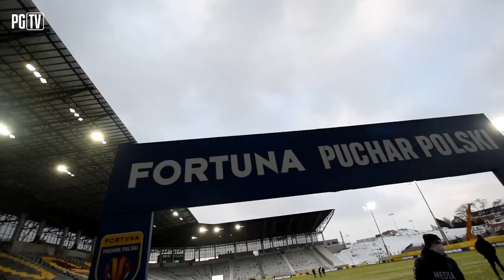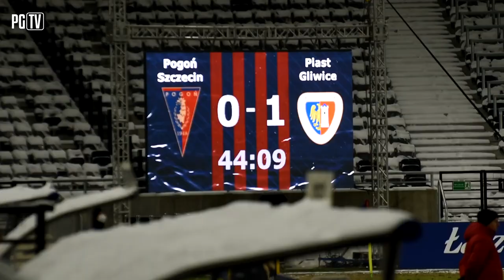KULISY | Awans! Pogoń - Piast 1-2 (0-1) 10|02|21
W środowym spotkaniu 1/8 finału Fortuna Pucharu Polski Piast Gliwice wygrał na wyjeździe z Pogonią Szczecin 2-1 i awansowałl do kolejnej rundy rozgrywek. Bramki dla Niebiesko-Czerwonych zdobyli Michał Chrapek i Mateusz Winciersz.